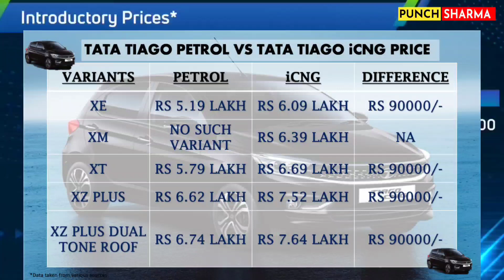TATA TIAGO PETROL PRICE VS TATA TIAGO iCNG PRICE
WHY YOU SHOULD BUY TATA MOTORS TIAGO AND TIGOR iCNG
TATA TIAGO XE iCNG
TATA TIGOR CNG PRICE
TATA TIAGO XZ iCNG
TATA TIAGO XT iCNG
TATA TIGOR XE
TATA TIGOR XT
TATA TIGOR XZ